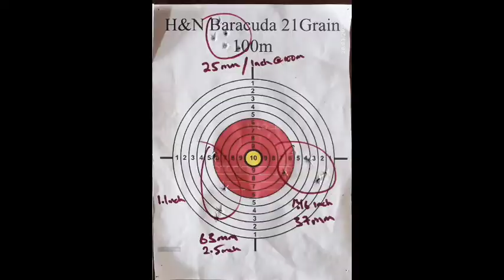Un-cut ..... Slugs setting ah Pellets hrang hrang kan test ang Baracuda 21Grain.... PART-3